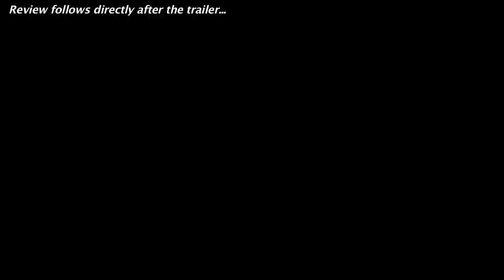47 Ronin Official Trailer + Trailer Review : HD PLUS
47 Ronin debuts its first official trailer for 2013, and you can see it here today plus get a trailer review!  Beyond The Trailer host Grace Randolph gives you her reaction to this trailer for 47 Ronin starring Keanu Reeves!  Is this fantasy action movie a worthy depiction of the classic Japanese story?  Plus with Beyond The Trailer's Trailer Plus, you'll get a link to other movie news, reviews, and trailers!  Enjoy this official HD trailer and trailer review for 47 Ronin before you see the full movie in 2013!  And make Beyond The Trailer your first stop for entertainment news on YouTube today!